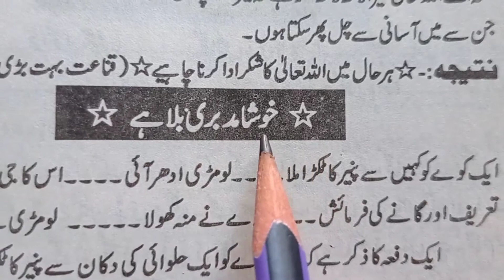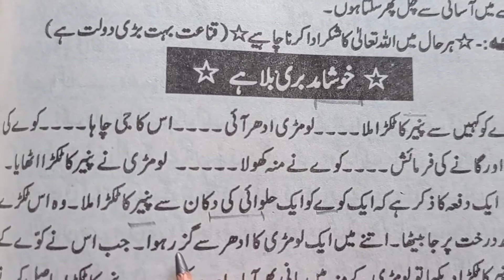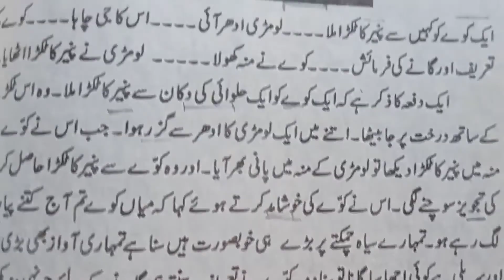Read To Learn Urdu Story Khush Aamd Buri Bala hai•خاکہ کی مدد سے اردو کہانی •خوشامد بری بلا ہےکہانی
urdu book,free education,online education,free education in pakistan,learn urdu,خوشامد بُری,خوشامد بری بلا ہے کہانی,کہانی خوشامد بُری بلا ہے,urdu  punjab text book,punjab text book urdu,khushamad buri bala hai,khushamad buri bala hai story in urdu written,khushamad buri bala hai
کہانی خوشامد بُری بلا ہے
Lomri aur Kawwa (The Fox & The Crow) | Urdu Story khushamad buri bala hai story in urdu written
Khushamad buri bala hai Moral story of crow and fox
Kawa or lomri ki kahani